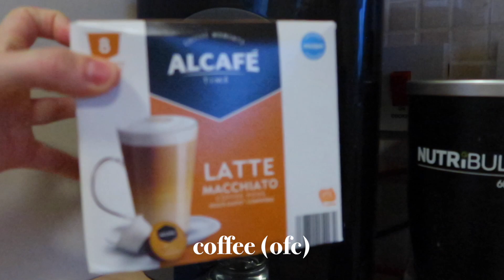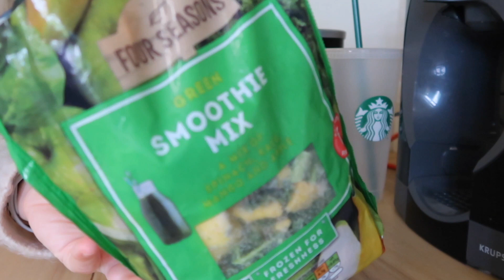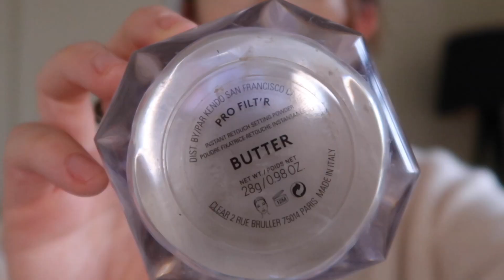how to be "THAT GIRL" // 6am wake up routine + healthy habits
hey everyone!! i hope you enjoy this vlog of me being "THAT girl". i know i'm suuuper late to the trend but i've really enjoyed making this one. remember that being "that girl" means different things to everyone, and you don't need to feel bad if you don't do this regularly!

xx

Shannon